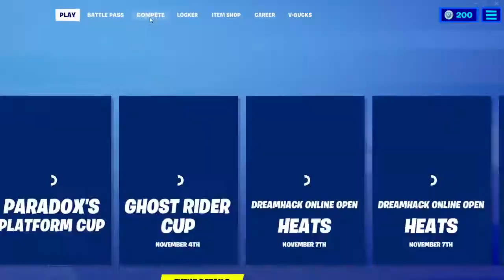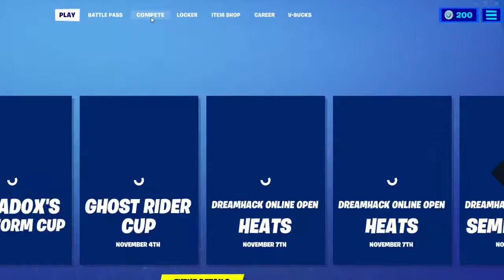Stream live de la Roby Necula